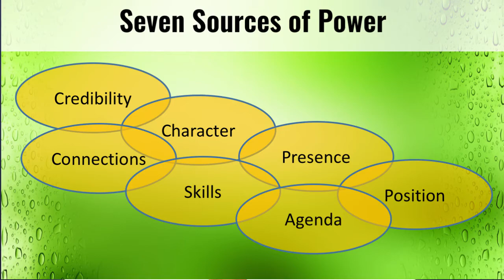Seven Sources of Power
Gautrey's Influence Blog Providing powerful insights for middle/senior leaders and professionals since 2008.

Colin Gautrey is a prolific author, coach and trainer specialising in the practical use of power and influence in large organisations.

Dive into his world and learn how to develop an independent heart and mind so you can thrive at work and in life. today.